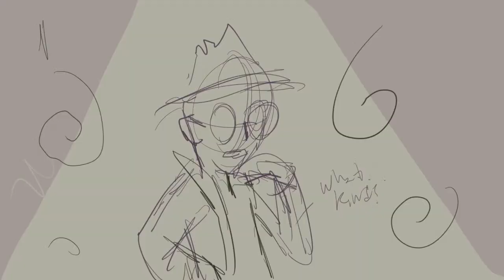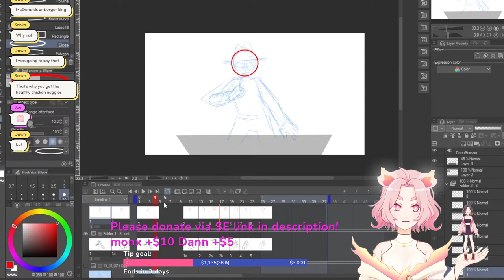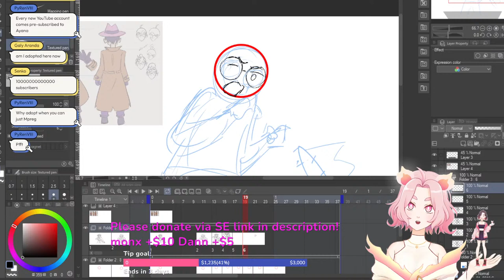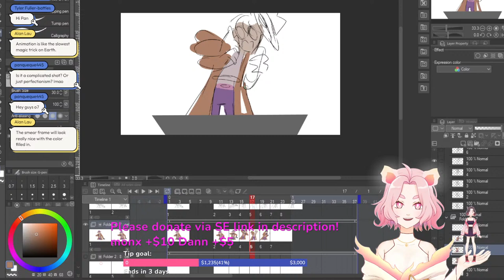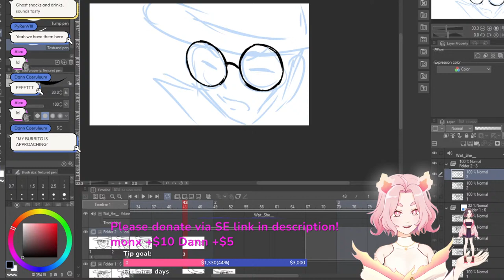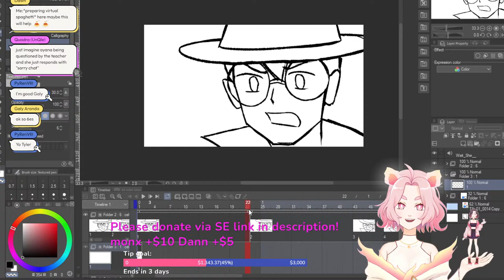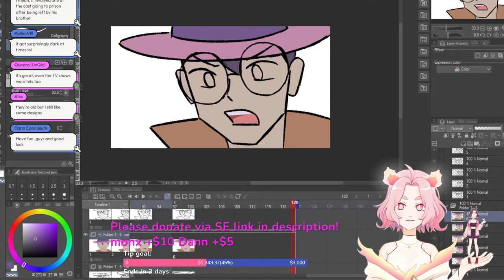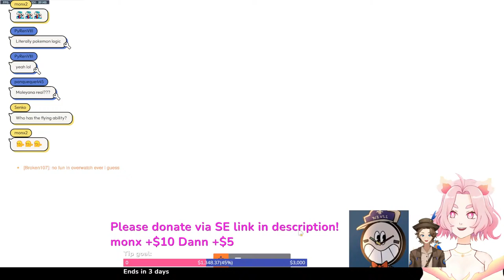【48 HR SHORT FILM PT. 3】ANIMATING MORE SHOTS【Ayana Spector】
こんやな～ SHOTS SHOTS SHOTS SHOTS SHOTS SHOTS

Viewer rules:
1. No spam or trolling
2. If you see any spam or trolling, ignore, block, report!
3. Please keep chat to stream-related topics (no politics, world events/tragedies, trauma dumping, do not mention unrelated streams or streamers unless I bring it up first)
4. No spoilers for story games. Tips/hints are generally welcome, but if there is anything decision-based that won't have adverse effects on my experience, please refrain from backseating unless I specifically ask for help.
5. LET'S HAVE FUN TOGETHER!

LOADING SCREEN & STINGER FX ANIMATION by the incredibly talented @jaisendoodles

BG AND OVERLAYS by my amazing friend Jaelen!

-Radioholic
-ローファイ少女は今日も寝不足 #2
-サイバー・カフェ